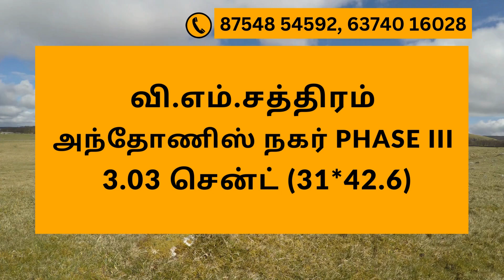Property for Sale in V.M.Chatram | Tirunelveli | DTCP APPROVED | Corporation Limit | Virutcham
3.03 Cent Land For Sale North Facing Property For Sale
Location : V.M.Chatram, TIRUNELVELI

VIRUTCHAM SERVICES:

1. Construction and /Real Estate(Land Sale and Buy)

Description:

1. வீட்டு கடன் உதவி
2. LAND APPROVAL, PLAN APPROVAL & EC
3. Legal Verification

1. Direct meeting with seller
2. Unlimited Site visits
3. EC & Legal opinion
4 Technical

Property in V.M.Chatram, Plot for Sale in Tirunelveli, Vacant Land for Sale Near me, Property for Sale Near me, Land for Sale in Tirunelveli